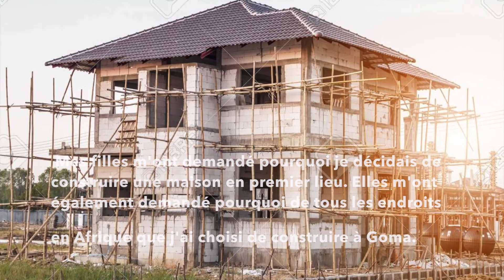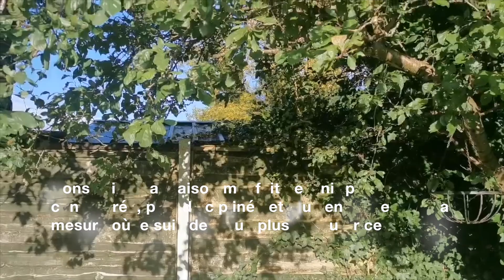Why The African Diaspora Build Houses Back Home - Pourquoi La Diaspora Africaine Construit Chez Elle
ENGLISH
This video is part of the documentation of a house building project in the city of Goma in the Democratic Republic of Congo, in the Kivu region, in Africa.
FRANCAIS
Cette vidéo fait partie de la documentation d'un projet de construction de maison dans la ville de Goma en République démocratique du Congo, dans la région du Kivu, en Afrique.
SWAHILI
Video hii ni sehemu ya nyaraka za mradi wa ujenzi wa nyumba katika jiji la Goma katika Jamhuri ya Kidemokrasia ya Kongo, katika mkoa wa Kivu, katika barani Afrika.

MORE ABOUT GOMA AND THE KIVU IN MY PLAYLISTS - PLUS À PROPOS DE GOMA ET LE KIVU DANS MES PLAYLISTS - ZAIDI KUHUSU GOMA NA KIVU KATIKA PLAYLISTS ZANGU